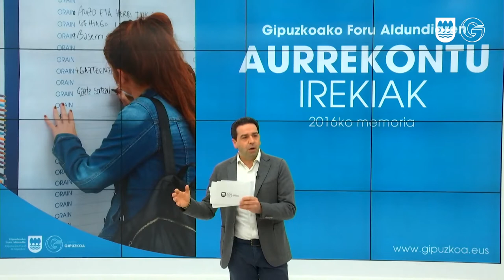Laburpena_ Aurrekontu Irekiak 2016